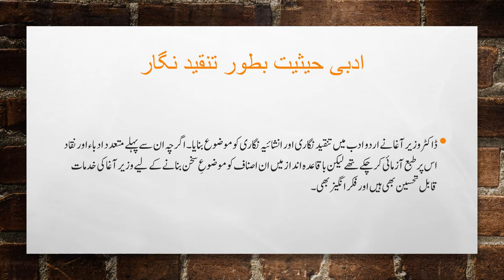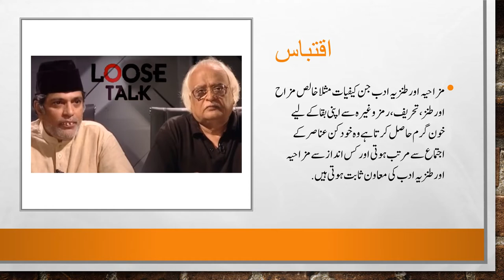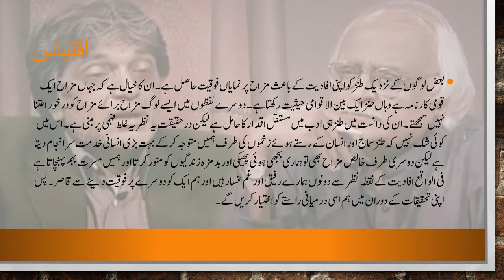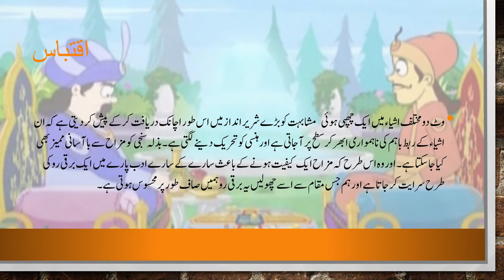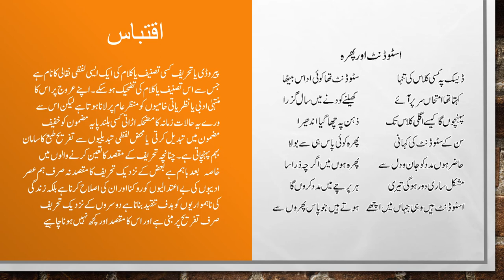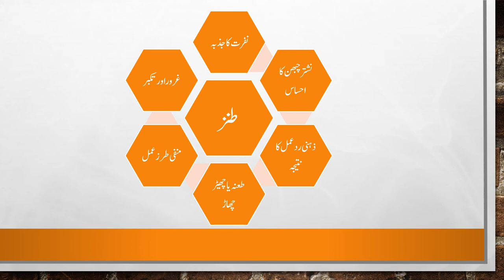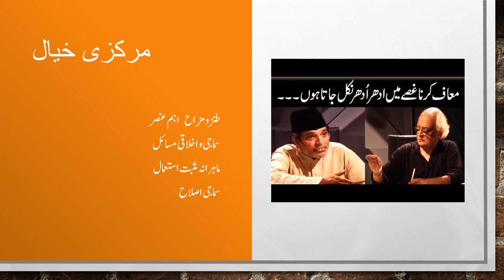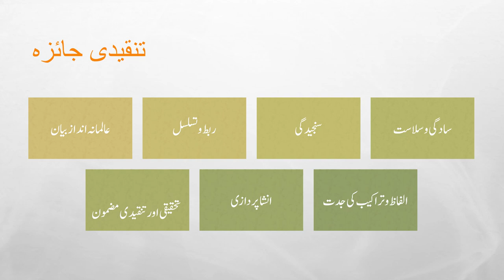mazah kya hay by dr,wazir agha trz e tehrir pr tbsra wzahat aur tnqeedi jaeza by urdu knowledge AKB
mazah kya hay by dr,wazir agha trz e tehrir pr tbsra wzahat aur tnqeedi jaeza by urdu knowledge AKB,.in differnt board examination it includes many questions. ,